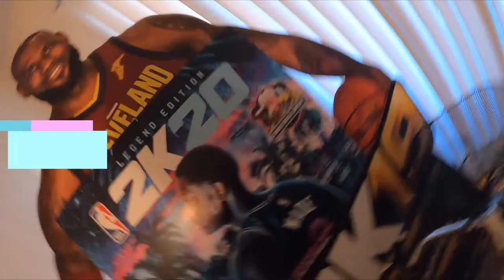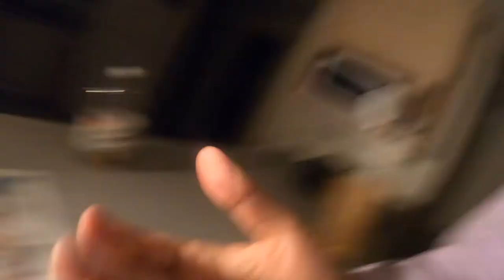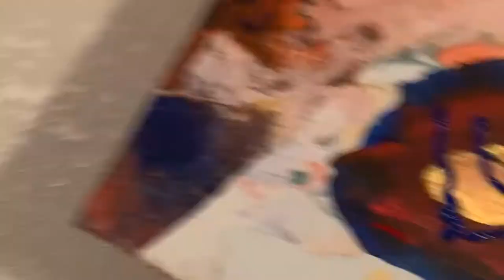6.A wise man once Canvased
Luv in in the air
follow me on the gram : Luvomar_